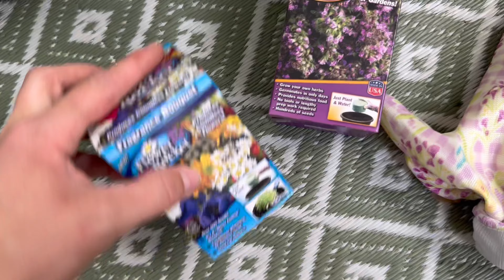VLOG | planting flowers | appreciating every moment🩷🩷